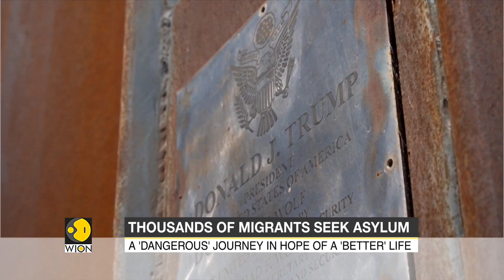Migrants from Peru, Mexico, Colombia try to cross border | International News | English News | WION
In the Arizona deserts, some migrants are spontaneously representing themselves to the US border patrol. Migrants from Peru, Mexico, Colombia are risking their lives to escape violence.